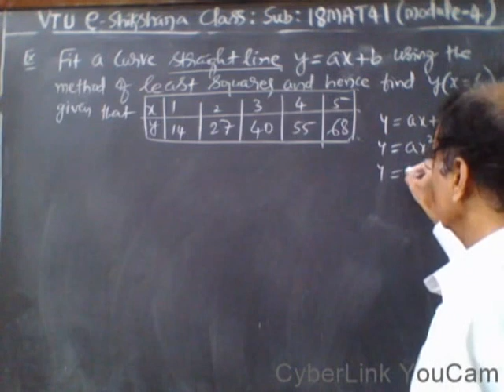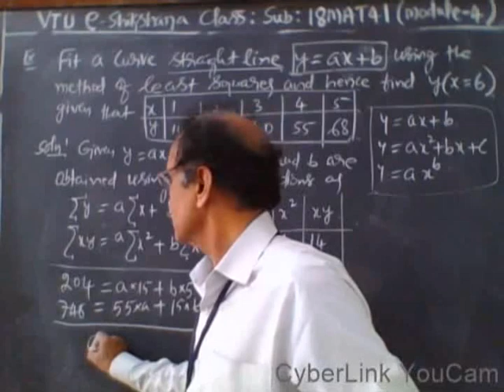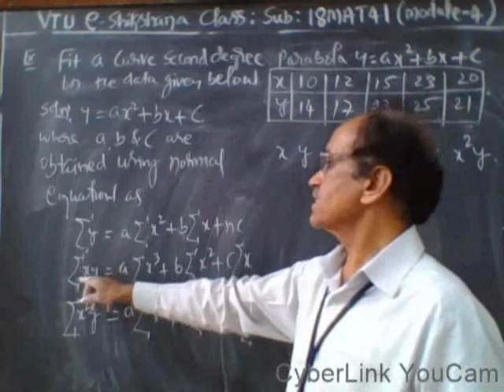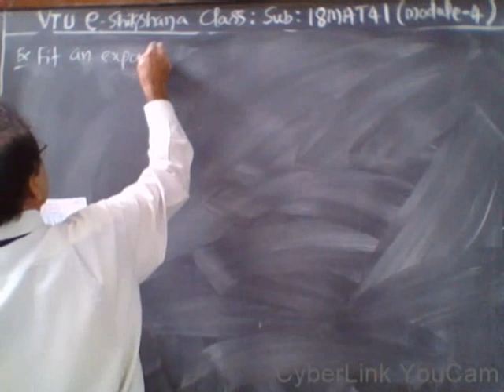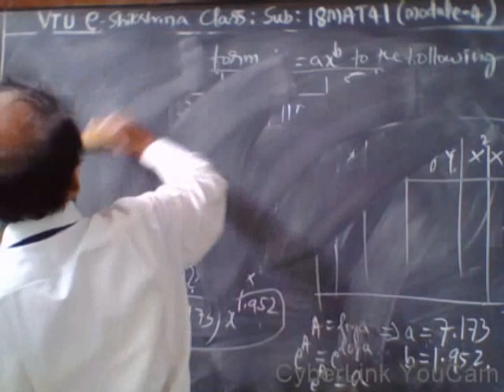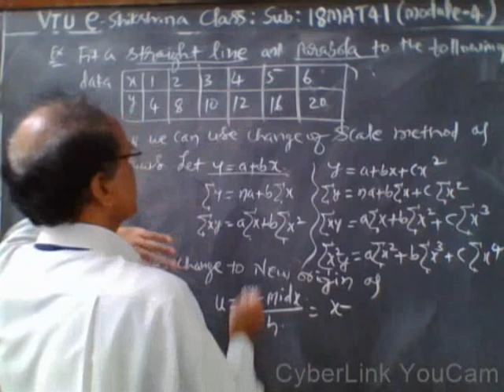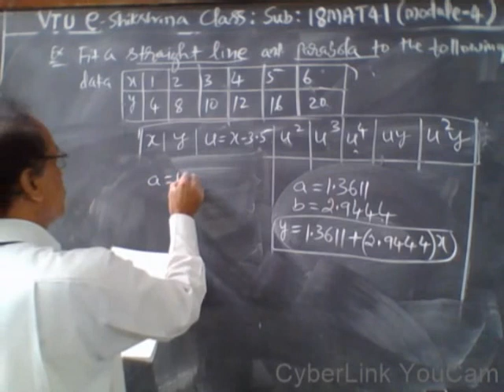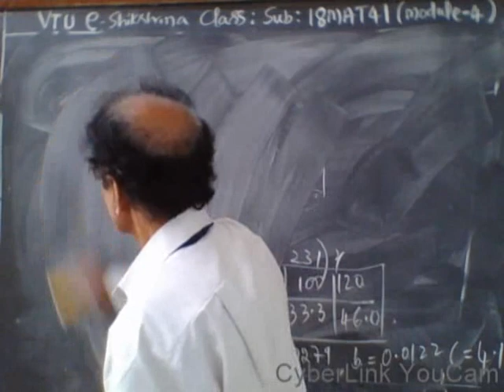04 Complex Analysis Probability & Statistical Method Module 4 Lecture 4